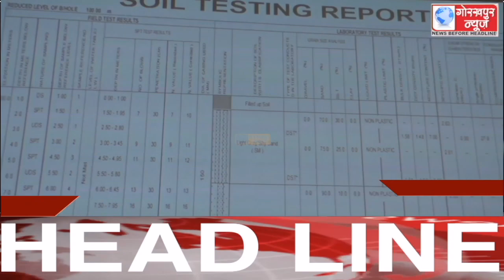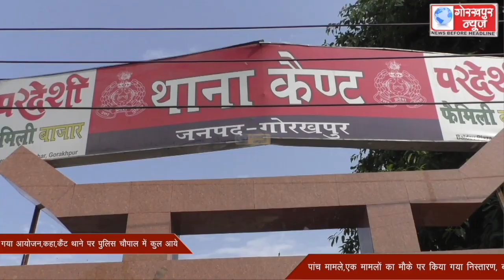GORAKHPUR NEWS Headlines 11-05-2022